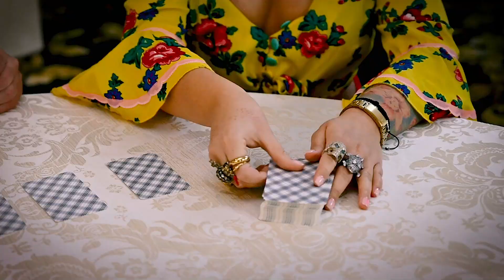Cristiana Buzatu - Am jucat la carti iubirea [oficial video] Nou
Organizator evenimente / Impresariat artistic Marius Barcon - 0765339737 (Barcon Music)
👉 Concerts & Licensing : Barcon Music
👉 Realizam productii muzicale / clipuri video / negative pentru mai multe genuri muzicale.

Audio: Studio Bobocel

Despre acest canal : TVF Oltenia organizeaza orice tip de evenimente indoor sau outdoor: concerte, festivaluri de bere, concerte electorale, zile de oras, nunti, botezuri, baluri de boboci, petreceri private, etc cu orice artist din Romania. Asiguram scena, instalatii de sunet, instalatii de lumini, artifici, etc.

TVF Oltenia dispune si de echipa Foto - Video
Fie că este vorba de un eveniment de familie (nuntă sau botez), eveniment business sau un produs, echipa noastră este mereu pregătită să vă ofere consultanță de specialitate și servicii foto video de cea mai înaltă calitate. Ne dorim să realizăm imagini excepționale, să ducem fotografia și videografia la un alt nivel și să creăm împreuna imagini excepționale. Fiind membrii în cele mai prestigioase comunități de fotografi și videografi de nuntă din lume, standardul de calitate ridicat este aspectul cel mai important, reflectat în: experiența, viziunea, flexibilitatea și mai ales în comunicarea dintre noi. Cu o experiență vastă în domeniul media venim în sprijinul antreprenorilor atât din România cât și din străinătate.